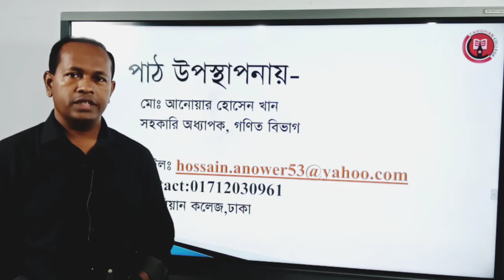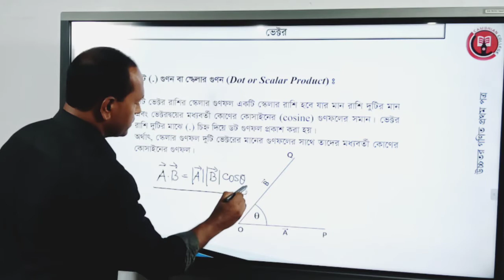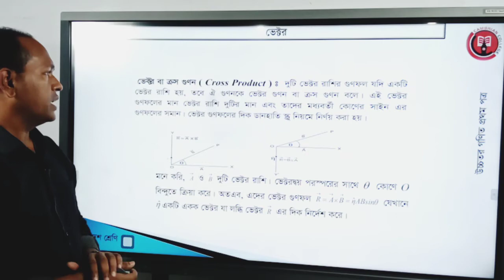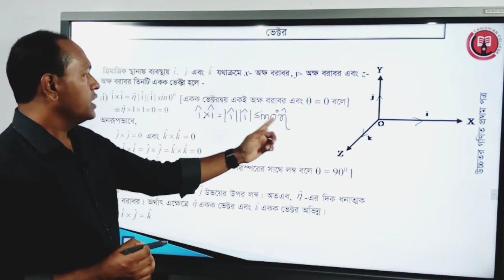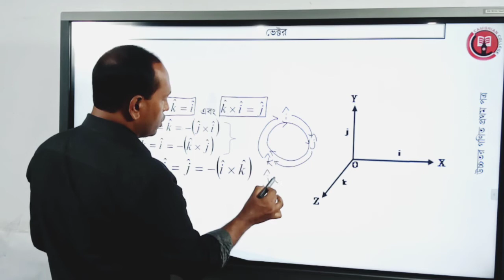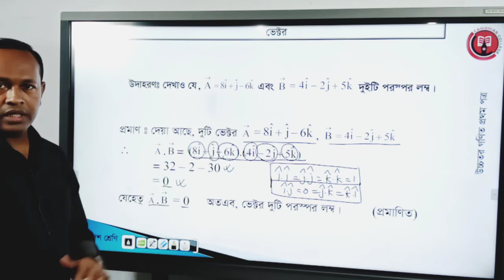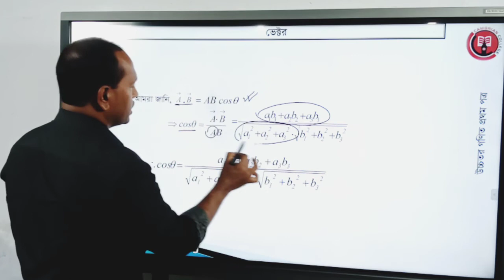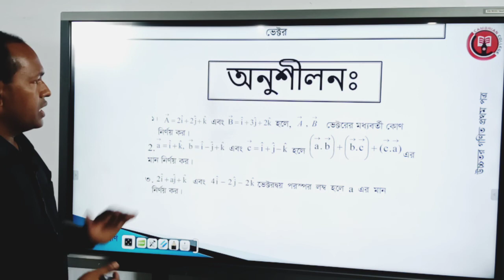Vectors for class 11 (2nd class).